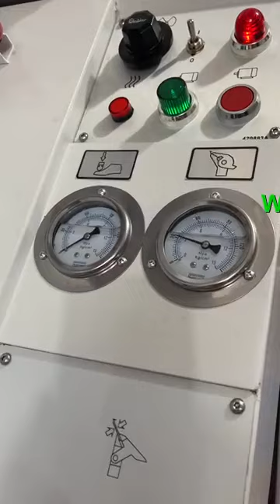Renew 9-Pincer Hydraulic Toe Lasting Machine CF-737A / 737MA